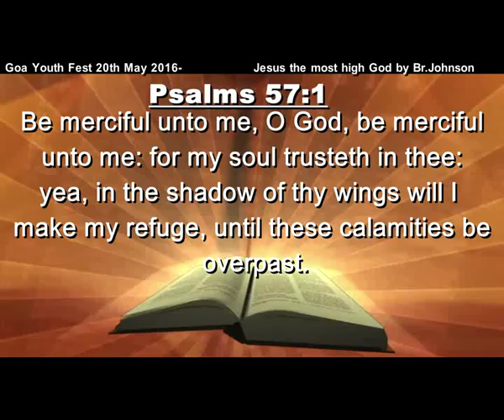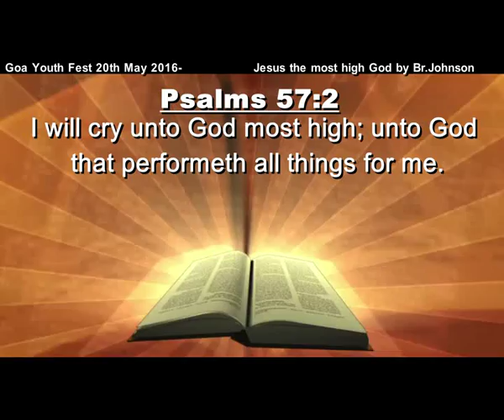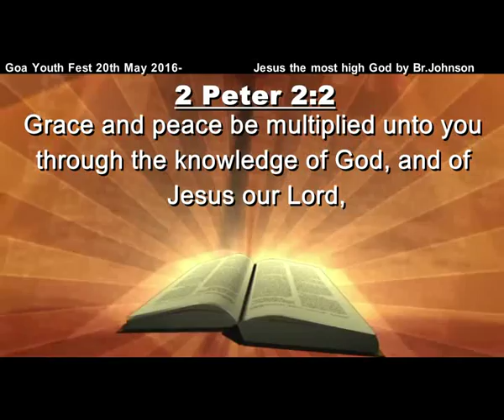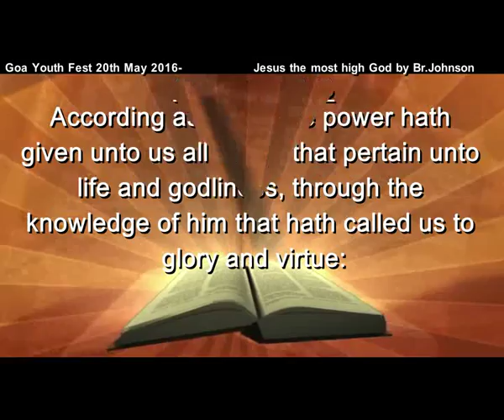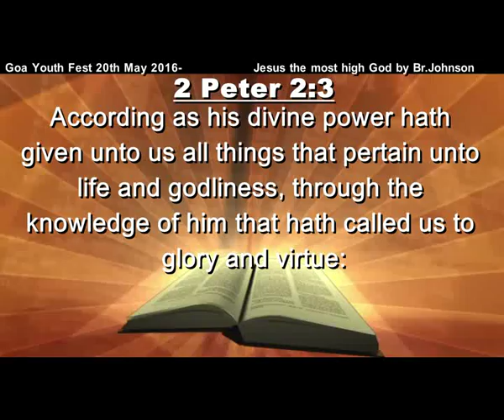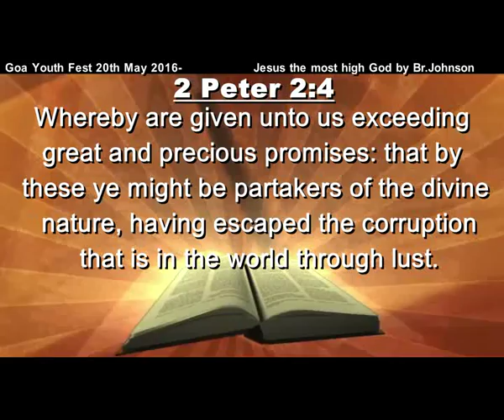Goa Youth Fest 21st May 2016 Jesus the most high God by Br,Johnson